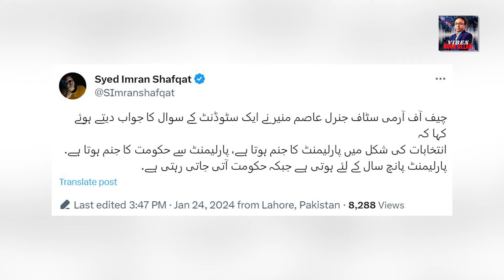Army Chief ka beyan !! 8 February dupehar 12 bajay ki Dangerous Planing